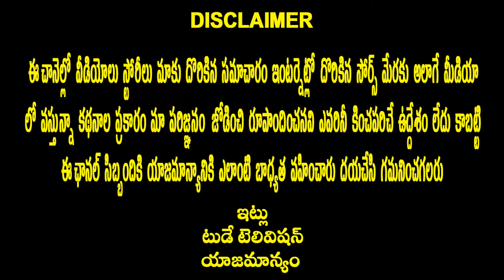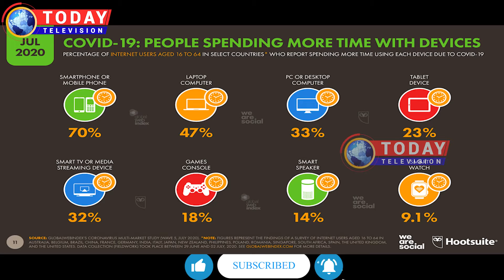Pandemic Impact on various factors - Business trends||Today Television